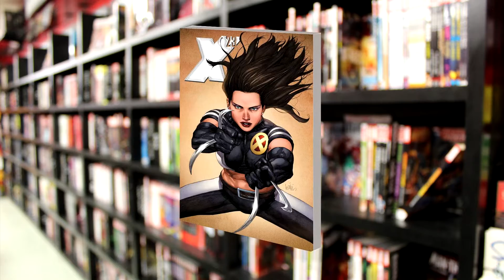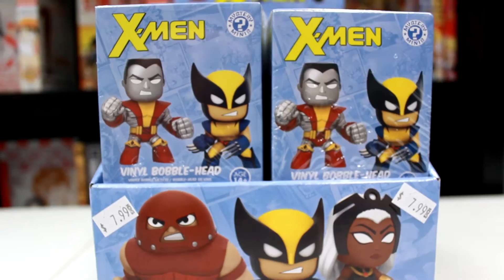CC Spotlight Video : New Arrivals Wednesday - 11/30/16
CC New Arrivals Spotlight Video - Highlights and Featured New
Arrivals This week 11/30/2016 at Collectors Corner "Maryland's Coolest Stores!' Since 2001.

New this Week Comic Book Spotlight Titles & Staff Picks. New This Week Trade Paperbacks, Graphic Novels, Games, Toys, Collectibles, Re-stocked Highlights & more.

Filmed on Location at CC Parkville HQ.

Most Items Shown Available at All 3 Locations.

Maryland's Coolest Stores! Since 2001.

3 Convenient Locations -

CC PARKVILLE - HQ 7911 Harford Rd Parkville, MD 21234

CC BALTIMORE - OUTPOST 403 North Charles St. Baltimore, MD 21201

CC BEL AIR - OUTPOST 17 N. Main St. Bel Air, MD 21014